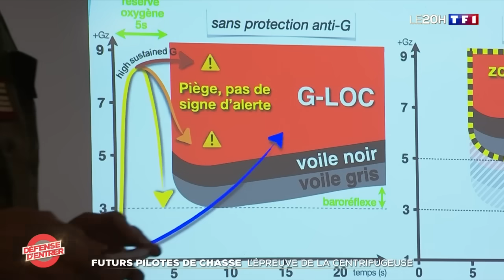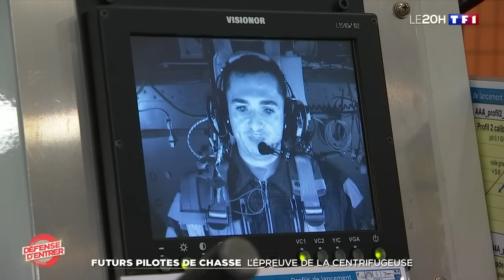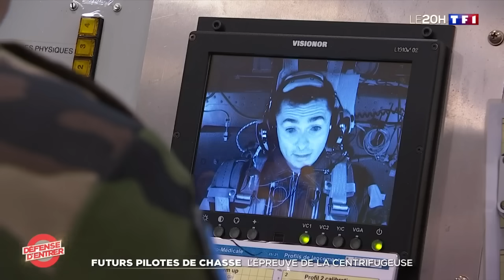Futurs pilotes de chasse : l'épreuve de la centrifugeuse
La formation des astronautes ou pilotes de chasse implique de passer un test dans une centrifugeuse. Les futurs astronautes et pilotes de l’extrême doivent démontrer qu’ils sont capables de rester conscients même soumis à des niveaux élevés d’accélération.